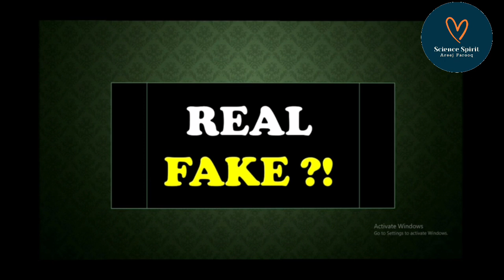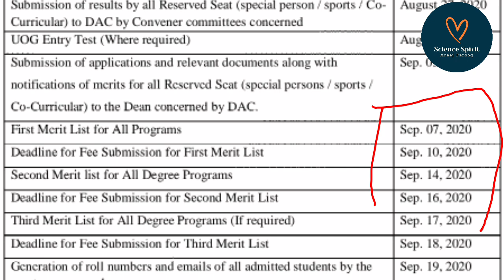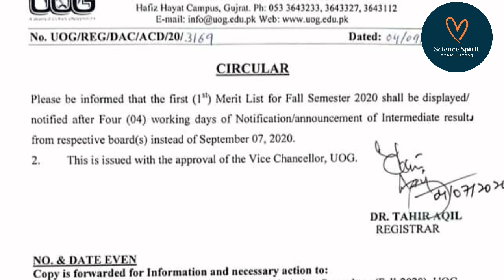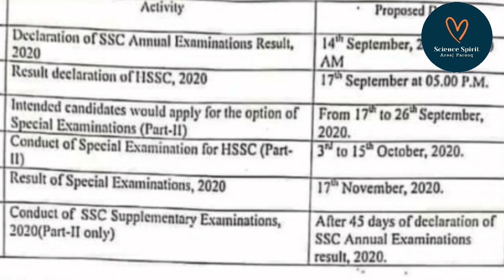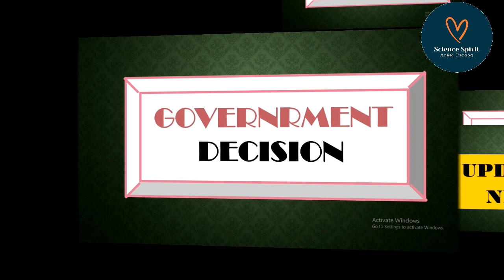Current Notification About Merit Lists Dates || Extension In List Dates || Important News & Updates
Hello Everyone!

The contents of this video are about:
Current Notification About Merit Lists Dates.. Extension In List Dates..
Important News & Updates..

It will be helpful for you people..